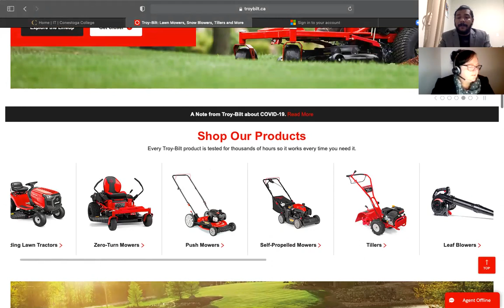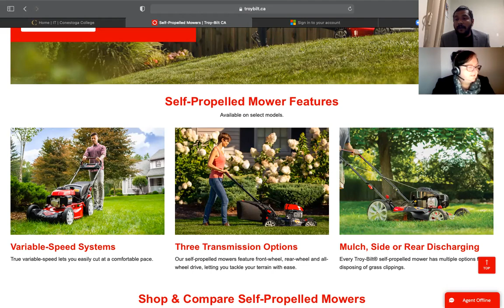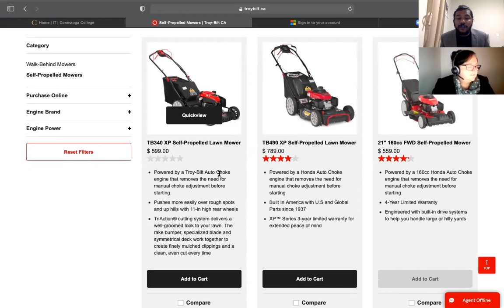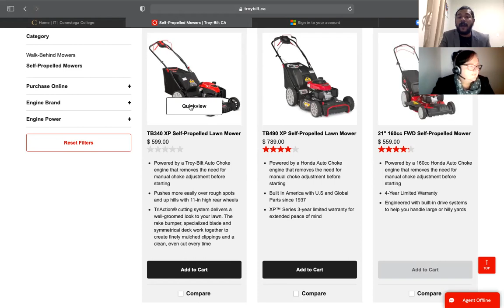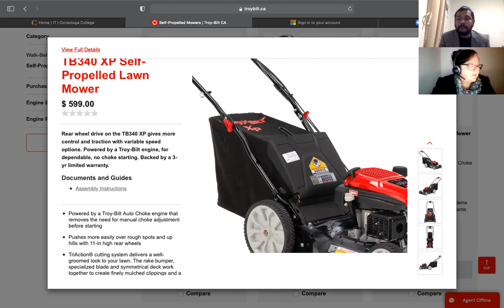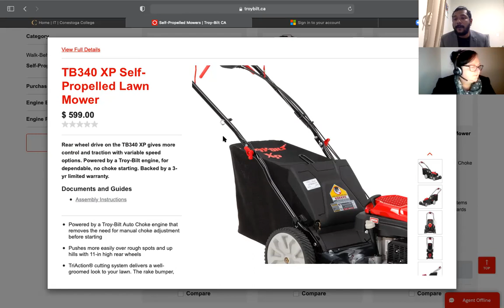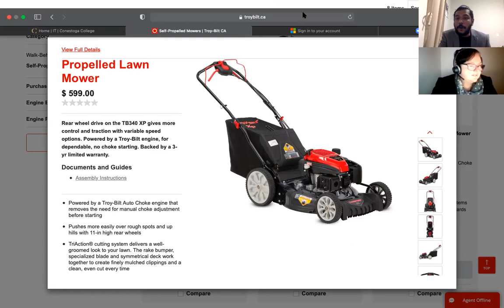Dawn & Kirk Lawn Mower